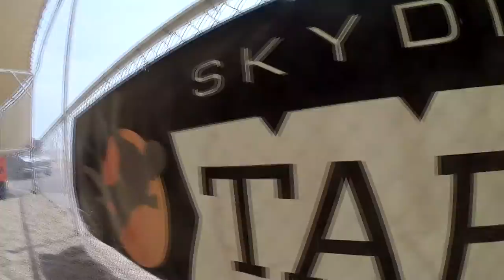Stephanie Campbell Skydive Taft.